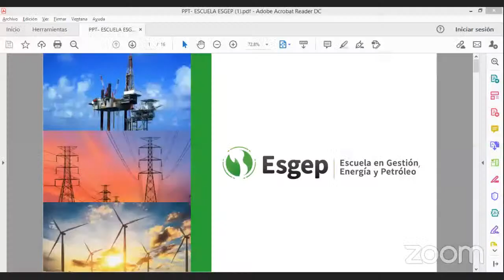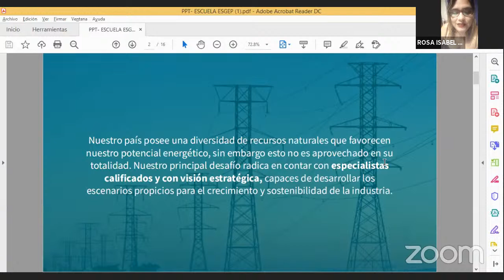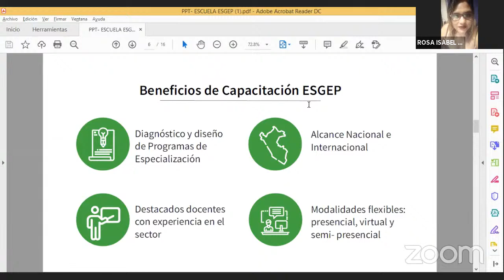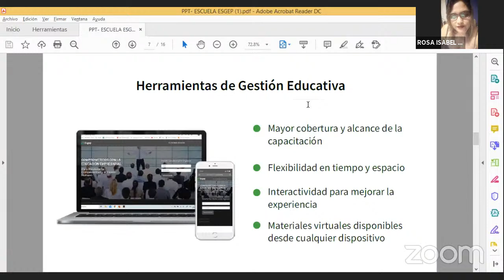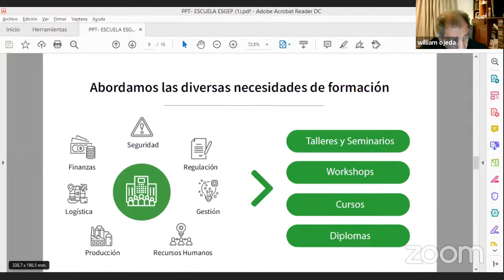WEBINAR ESGEP | REFINACIÓN Y PROCESAMIENTO DE HIDROCARBUROS LÍQUIDOS Y DE GAS NATURAL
📍 Objetivo del webinar:

Descripción general de los procesos de refino, propiedades de crudo y productos. Explicación de la interrelación de estos, mediante conocimiento relevante aplicable a la actividad diaria de los profesionales asistentes.

📍 Ponente: ING. WILLIAN OJEDA URDAY

Ingeniero químico por la Universidad Nacional San Agustín. Cuenta con amplia experiencia en todas las áreas del refino de petróleo. Ha desempeñado importantes posiciones en las refinerías del país en áreas de operaciones, proyectos y gestión. Desde marzo de 2005 hasta diciembre 2019, ha sido responsable de la actividad corporativa en los temas de seguridad, calidad, medio ambiente, servicios generales, compras, contratos y gestión inmobiliaria de Repsol Perú. Ha participado también como director alterno en el directorio de refinería La Pampilla.

📍 INFORMES Y CONSULTAS

Hora: 19:00:00.
Evento: Webinar